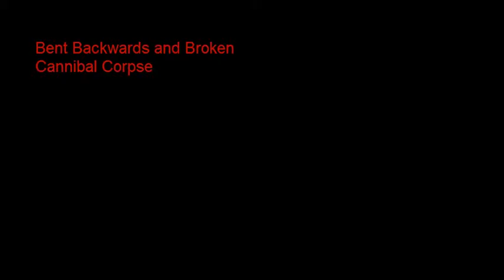Cannibal Corpse - Bent Backwards and Broken